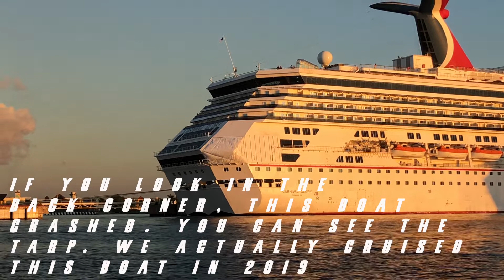Un-edited Scuba Night Diving in Cozumel (12 minutes)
Un-edited scuba night dive. I use a Kraken Sports phone housing which changed my videos from 60 minute GoPro to taking smaller clips of just what I wanted.

We dove with Roberta's Scuba Shack